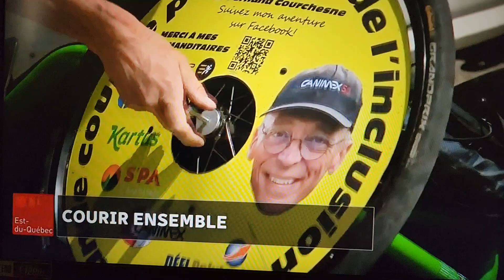Reportage de Radio Canada, Est du Québec sur la Grande course partagée de l'Inclusion 2023